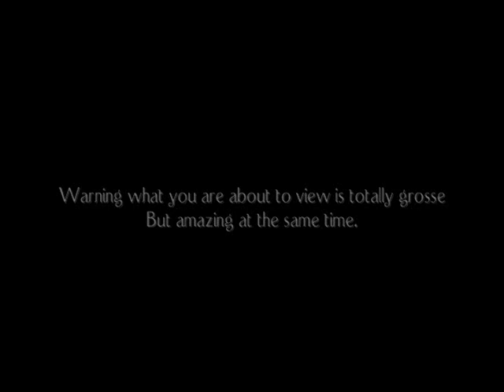Witness Cat Giving Birth and a Guy with weak stomach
This was insane ! It would be number two on my list of the worst things I have ever wittnessed.
1st was the birth of my son Josh...I fainted don't remember much after that.
And secondly this one was grosse but I held on.